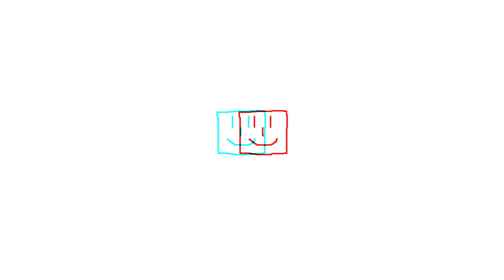Peach & Daisy's 2nd 3D Tokyo 2020 Gymnastics Highlight Reel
NOTE: This video is presented in Anaglyph (Red/Blue) 3D. Anaglyph 3D glasses are required to fully experience this video.

Okay, here is all of the Tokyo 2020 Gymnastics Highlights that didn't make it into the original ByChris Plays 3D Special! Some of their best and worst performances!

Chapters
Chapters
0:00 - Peach: Underwater Theme (Super Smash Bros. Brawl Remix)
1:37 - Peach: Outside Theme (Mario Teaches Typing 2)
3:06 - Daisy: Daytime Theme (8-Bit) (Nintendo Land)
4:42 - Daisy: 9th Symphony, Finale (Beethoven)
6:10 - Daisy: Speed Golf (Mario Golf: Toadstool Tour)